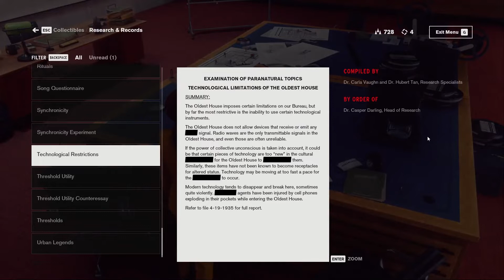10: DYLAN FADEN HAS SOMETHING TO SAY. (Let's Play CONTROL)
We see Dylan again, for the first time in years.

It doesnt go great.